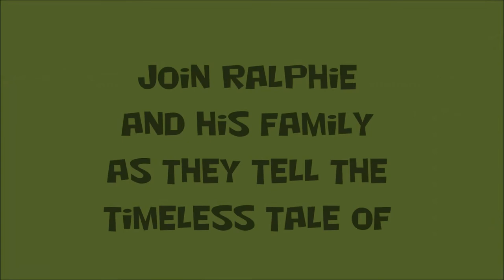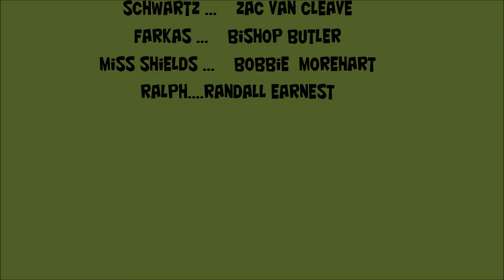A Christmas Story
The Royal Players will present  Jean Shepherd's A Christmas Story, a comedy adapted by Philip Grecian, December 5-8 and 12-15 at the Royal Theatre, 111. S. Market in historic Downtown Benton. This production is directed by Mark Troillett, assisted by Delaney Leslie. Thursday through Saturday shows begin at 7 p.m.; Sunday matinees are at 2:00 p.m.  Tickets are $10 adults, $8 seniors,$5 students.  Patrons may reserve by ordering tickets online at theroyalplayers.com and tickets are available at the door on a first come, first served basis.

Mother ...    Susan Troillett
The Old Man ...    Michael Henderson
Ralphie ...    Cody Thomas
Randy ...    Sam Koch
Esther Jane ...    Ashlyn Davis
Helen ...    Hannah Grace Fritz
Flick Weston Morehart
Schwartz ...    Zac Van Cleave
Farkas ...    Bishop Butler
Miss Shields ...    Bobbie Morehart
Ralph. Randell Earnest